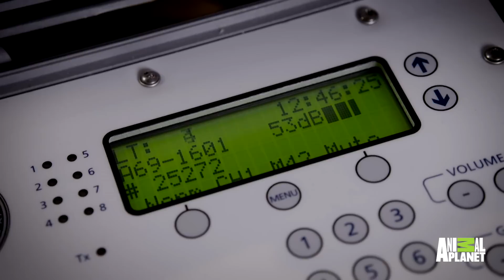What Does Tagging Tell Us About Shark Behavior?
Tagging and tracking sharks in South Africa’s Breede River showed that bull sharks aren’t as fearsome as many would think.

Thursdays 10/9c on Animal Planet